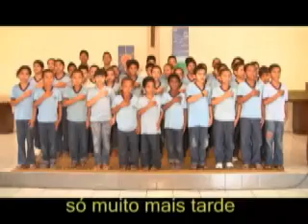Hino do Clube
Crianças do Centro Social São José do Monte de Caruaru - Pe, cantam o Hino do Clube antes das atividades diárias.